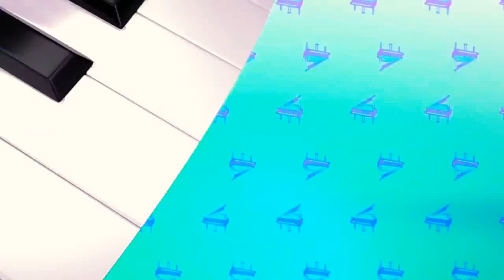KALLY's Mashup - Introdução De "WORLDS COLLIDE" (SMV)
Por (Perú Internacional Content)